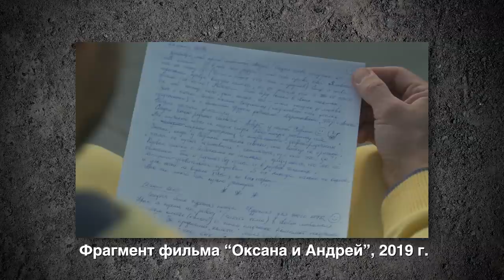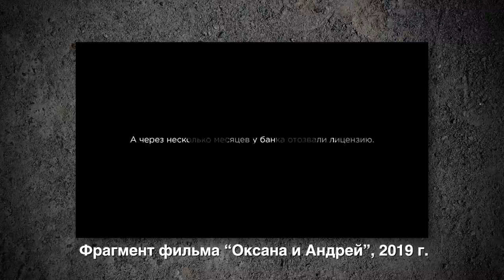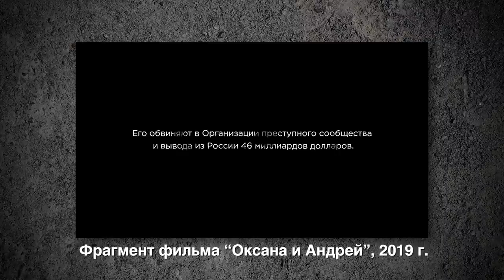Ждал жену из тюрьмы 4 года. Семья Ермаковых: жизнь после освобождения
Андрей Ермаков ждал свою жену из колонии 4 года — писал письма, покупал красивое белье, каждые две недели ездил на свидания. Оксана — бухгалтер, была осуждена по ложному обвинению за финансовые махинации (мошенничество). Апелляции не дали результата.

Ольга Романова поговорила с Ермаковыми — о том, как тюрьма изменила их жизнь, как сидят женщины в российских колониях и как себя нужно вести в тюрьме, почему нужно «закрыть рот» и не пытаться что-то объяснить силовикам и следствию без адвоката, и чем пахнет тюрьма.